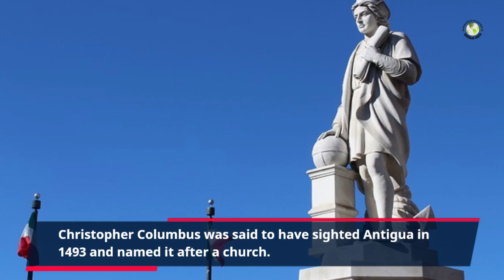Antigua and Barbuda Short History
Antigua and Barbuda Short History    @sonymusicindiaVEVO @abscbnentertainment @RedChilliesEntertainment @KidsDianaShow